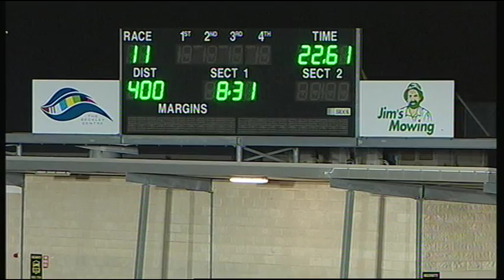GEL TUE 06 OCT 15 R11